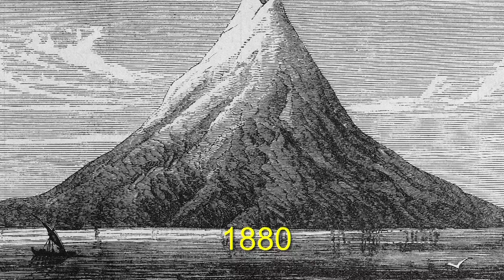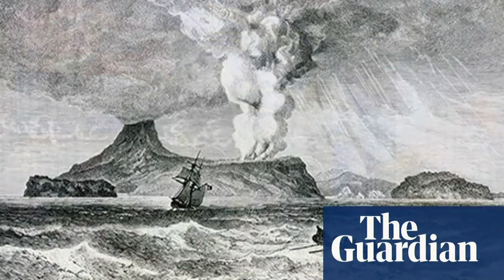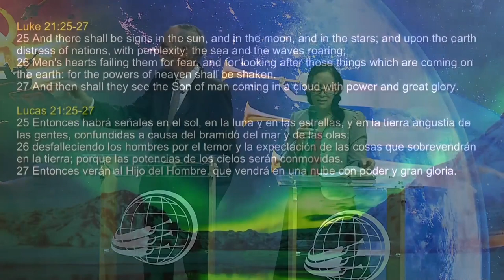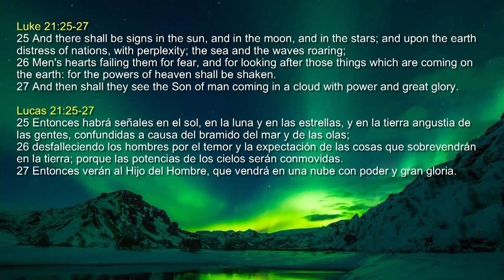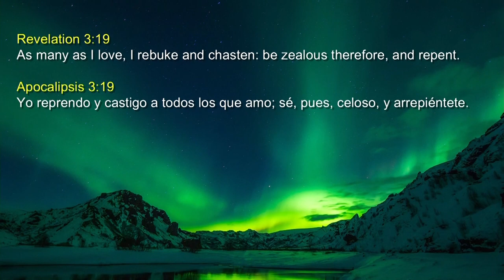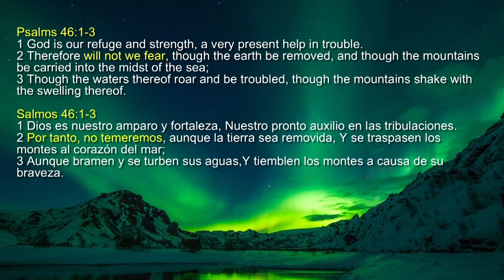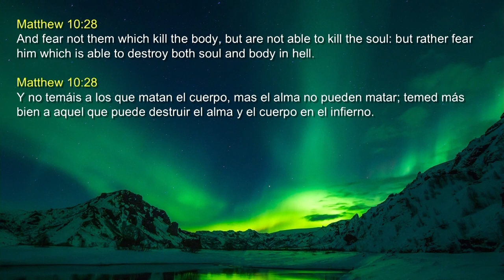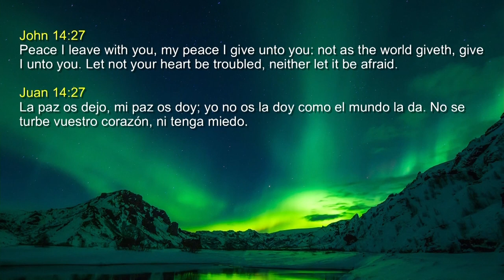Bătălii ale credinței - David Gates - Frica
Te confrunți cu frica? Ai teamă de ziua de mâine, de evenimentele finale sau de alte lucruri? Vezi cum a trecut David prin anumite evenimente si a înfruntat frica. Ce spune scriptura, cum putem aplica?